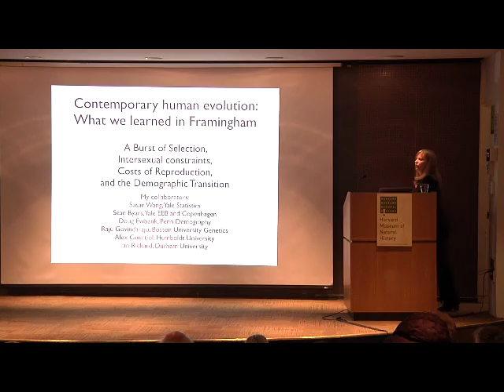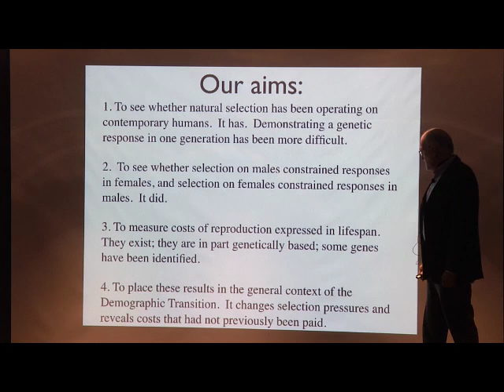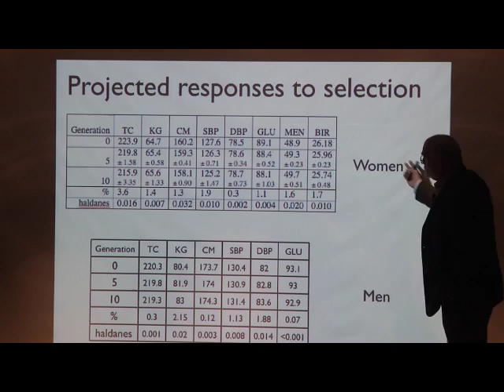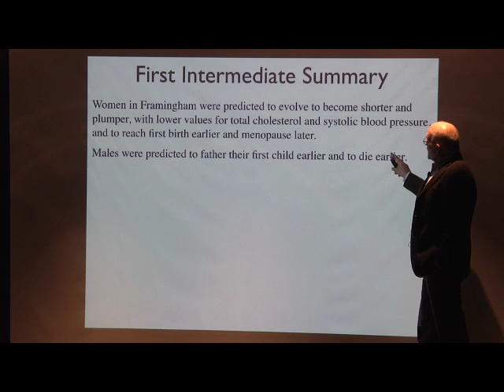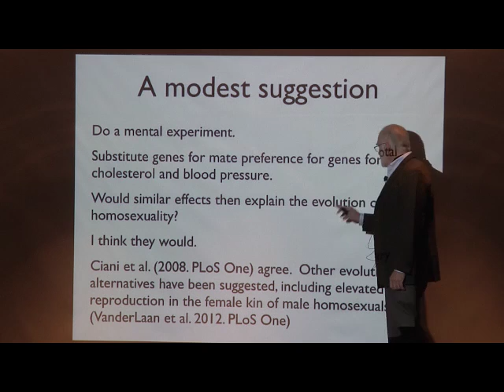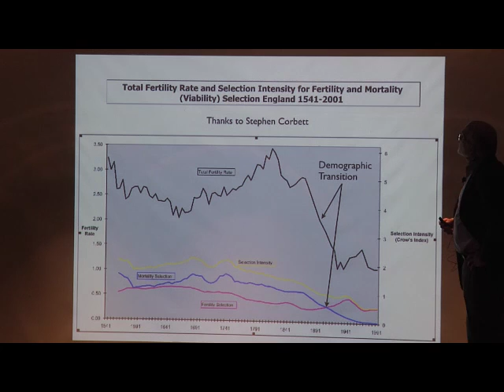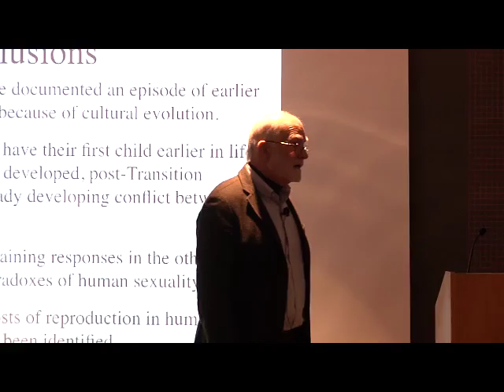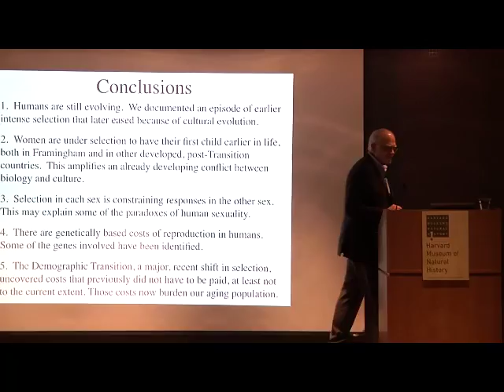How Natural Selection Shapes Contemporary Homo sapiens: Lessons from the Framingham Heart Study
Evolution Matters Lecture Series: Stephen C. Stearns, Professor of Ecology and Evolutionary Biology, Yale University

Have modern sanitation and medicine stopped human evolution, as some claim? Does the pressure for sexual selection of males constrain the evolution of females, and vice versa? Does having children shorten or extend life? Analyzing the data from the renowned Framingham Heart Study, a long-term study initiated in 1948 that continues to this day, evolutionary biologist Stephen Stearns will explore how natural selection has shaped women’s bodies and physical health, and how reproduction has affected women’s average lifespan.

The Evolution Matters Lecture Series is supported by a generous gift from Drs. Herman and Joan Suit.